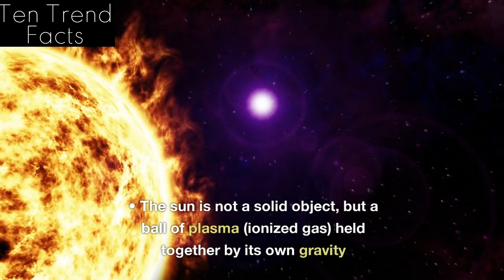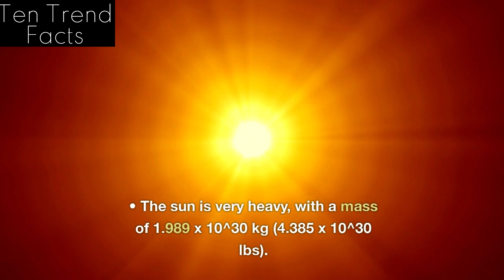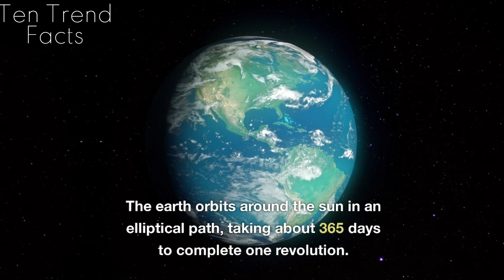Amazing and interesting Facts about Sun☀ That You May Not Know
Amazing and interesting Facts about Sun☀ That You May Not Know@TenTrendFacts
The Sun is the star at the center of our solar system, and the source of life and energy for Earth and its inhabitants. It is a fascinating and complex celestial object that has many amazing facts to discover. Here are some of them:

The Sun is not a solid object, but a huge ball of plasma, which is a state of matter where atoms are so hot that they break apart into charged particles. The Sun is mostly made of hydrogen and helium, but it also contains traces of other elements like oxygen, carbon, iron, and neon
The Sun is about 4.6 billion years old, and it will continue to shine for another 5 billion years or so. Then, it will swell up into a red giant, engulfing the inner planets like Mercury and Venus, and possibly Earth as well. After that, it will shrink into a white dwarf, a small but very dense star that will slowly cool down over billions of years
The Sun is huge compared to Earth. It has a diameter of about 1.4 million kilometers (865,000 miles), which is 109 times larger than Earth’s diameter. It has a mass of about 1.989 x 10^30 kilograms (4.385 x 10^30 pounds), which is 333,000 times heavier than Earth’s mass. It has a surface area of about 6.09 x 10^12 square kilometers (2.35 x 10^12 square miles), which is 11,990 times larger than Earth’s surface area
unknown facts about sun
facts about the sun for kids